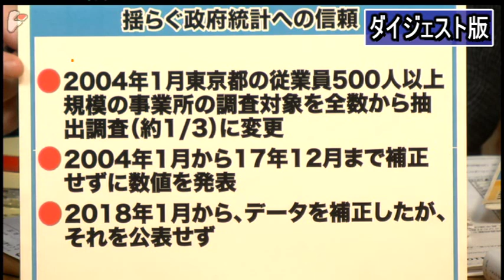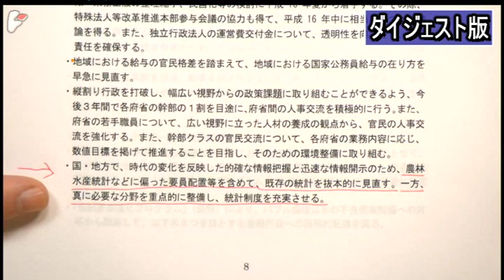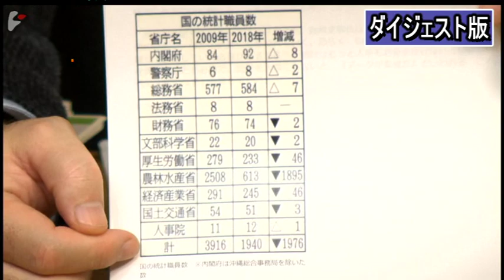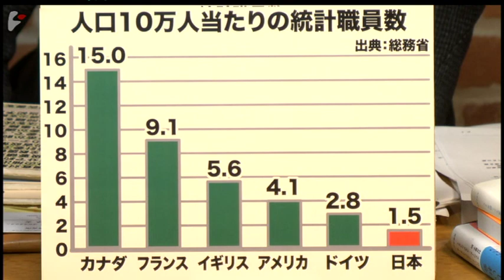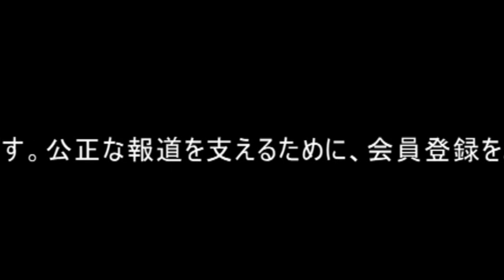【ダイジェスト】鈴木卓実氏：日本が統計を軽んじてきたことの大きな代償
ゲスト：鈴木卓実氏（たくみ総合研究所代表）

　厚生労働省の毎月勤労統計の手抜き問題が泥沼の様相を呈する中で、他のあらゆる統計の大元として政府が発表している56の「基幹統計」と呼ばれる調査のうち、22の調査に何らかの問題があったことが明らかになり、突如として日本の統計のデタラメぶりが国内外に衝撃を与えている。基幹統計は日本が世銀、IMF、OECDなどの国際機関に報告しているGDPなどの諸統計にも影響を与えるため、日本がそうした国際機関に過った情報を提供していたことになる可能性もあり、まだまだ波紋は広がりそうだ。

　われわれは中国を始めとする専制国家や発展途上国の経済統計には政府の意図が反映されている可能性があるので信用ができないという話をこれまでたびたび耳にしてきた。しかし、今回の件を見る限り、日本の統計もそう大差がなかったようだ。いや、むしろ日本の事態の方がより深刻かもしれない。非民主主義の国では多くの場合、独裁権力による確信犯的な統計操作が行われているが、それはある程度予想がつくものだ。しかし、今回の日本の統計不正は、官僚の杜撰さと保身、そして政治への忖度といった、語るに落ちた恥ずかしい諸原因の産物だった可能性がありそうなのだ。

　日銀で調査・統計畑を歩み、統計に詳しいエコノミストの鈴木卓実氏は、日本の統計軽視の風潮は今に始まったことではないが、今回の事件はその鈴木氏をしても「ここまでひどかったのか」との思いを禁じ得ないほど、ひどいものだったという。

　確かに日本の統計軽視は今に始まったことではない。日本政府の統計職員の数は国民一人あたりに換算するとカナダの10分の1、フランスの6分の1しかいない。小さな政府を標榜し、近年統計職員を大幅に削減してきたイギリスやアメリカでさえ、日本の3～4倍の統計職員がいる。むしろ、これまで日本の統計が信用されていたことの方が不思議だと思えるくらいだ。

　鈴木氏によると、かつて日本では一般の市民が真面目に政府の統計調査に応じてくれていたので、それほどのマンパワーが必要なかったと言う。しかし、今日、その状況は変わっている。にもかかわらず、統計職員の数は少ないままで、「人手が足りないことは明らか」と鈴木氏は指摘するが、実は日本の場合もっと重大な問題がある。

　元々少ない人数で回しきた日本の統計調査を担当する職員数が、今回、勤労統計の不正が始まった2000年代の前半から、急激に減っているのだ。鈴木氏が指摘するように、伝統的な共同体が存在し、主婦や祖父母が常に在宅する家庭が多く、しかもその多くが真面目に調査に協力してくれていた時代から、日本も欧米各国のように調査により多くのコストを要するような社会構造に変わってきている。にもかかわらず、日本は元々少ない統計職員の数を、更に減らし続けているのだ。

　人数の多寡と並んで、中身の問題も指摘されている。2004年の小泉政権下で閣議決定された「経済財政運営と構造改革に関する基本方針2004」は首相の私的諮問機関である経済財政諮問会議などが中心となってまとめた、いわゆる「骨太方針」を呼ばれるものだが、その中には行政改革の一環として、「農林水産統計などに偏った要員配置等を含めて、既存の統計を抜本的に見直す。一方、真に必要な分野を重点的に整備し、統計精度を充実させる」と書かれている。

　後段の「充実させる」の部分は、今回の毎月勤労統計の実態を見る限りは、全く空理空論だったことになるが、むしろ問題は前段にある統計職員の配置を官邸主導で特定分野にシフトさせることが謳われている点だ。2009年から2018年の間の統計職員の省庁別の増減を見ると、この骨太で謳われている通り、農水関連の統計職員数が一気に4分の1以下に減らされたほか、厚労相、経産省、国交省、文科相などでも統計職員数が軒並み減らされているのに対し、内閣府と警察庁、総務省の統計職員数だけは増加に転じている。

　これは現時点ではあくまで仮説の域を出ないが、一連の官邸への権限集中の流れの中で、各省庁からあがってきたデータを使って政治主導の政策立案をする機能や権限が官邸や内閣府に移される一方で、各省庁が長年続けてきた統計調査だけは、より少ない人数で継続しなければならない状態に追い込まれていた可能性がある。

　しかし、こうした経緯から見えてくることは、明らかに日本が一貫して統計を軽視してきたことだ。統計はすべての政策判断の元になっている。また、民間においても事業計画や投資・採用計画に政府が発表する様々な基礎統計が大きな影響を与えてるいことは言うまでもない。原因が杜撰さであろうが、何らかの政治的な意図が含まれていたのであろうが、いずれにしても政府が発表する基礎データが信用できないということになれば、これまでの政府の政策判断が間違っていたものだった可能性すら出てきてしまうのだ。

　伝統的に統計を軽視する日本は70余年前、国力を示す統計を見れば明らかに無謀とも言えるアメリカとの戦争に突入し、国全体が焼け野原になった。鈴木氏によると戦後、吉田茂の命を受け、マルクス経済学者の大内兵衛が現在の統計法の基礎を作ったそうだが、駐英大使を務めた吉田茂は、統計を通じて自国の国力を正確に把握しているイギリスの様を目の当たりにする中で、日本が先進国の仲間入りを果たすためには統計を充実させる必要性があることを強く感じたのは当然のことだった。しかし、残念ながら吉田のその思いは、今日まで引き継がれていなかったと言わざるを得ない。

　なぜ日本は統計を重視できないのか。統計を軽視する国が滅びるのはなぜか。日本が政府統計への信頼を取り戻す方法はあるのか。日銀で統計を担ってきた鈴木氏と、ジャーナリストの神保哲生、社会学者の宮台真司が議論した。

鈴木 卓実（すずき たくみ）
たくみ総合研究所代表・エコノミスト
1979年新潟県生まれ。2003年慶應義塾大学総合政策学部卒業。同年日本銀行入行。大阪支店、調査統計局などを経て18年退社。同年たくみ総合研究所を設立し代表に就任。